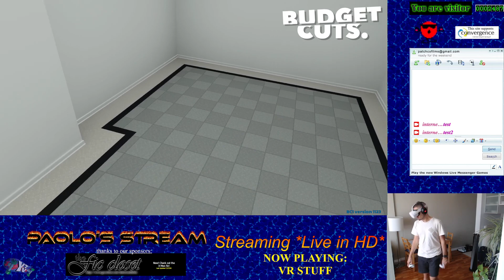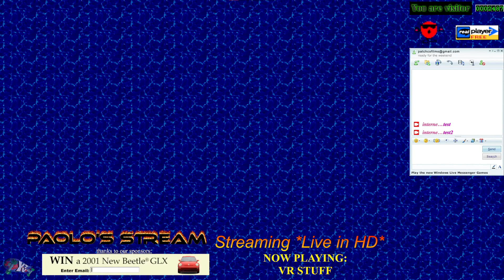Stream: Budget Cuts